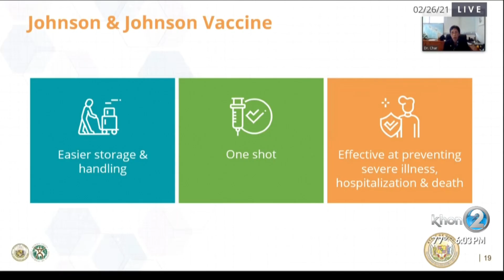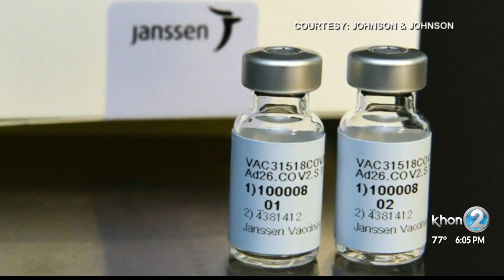Lt. Gov discusses who in Hawaii should get Johnson and Johnson vaccine